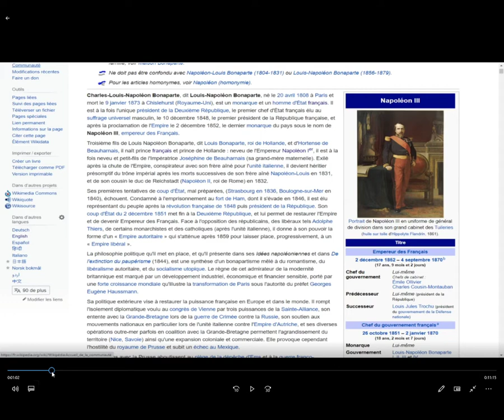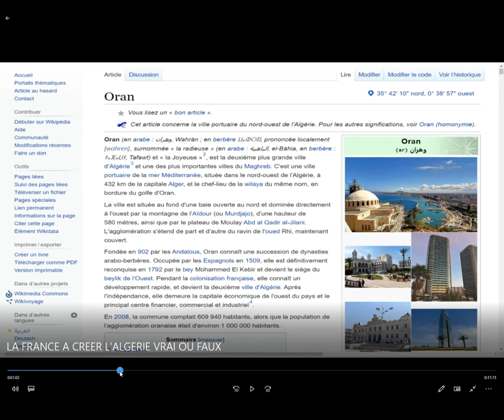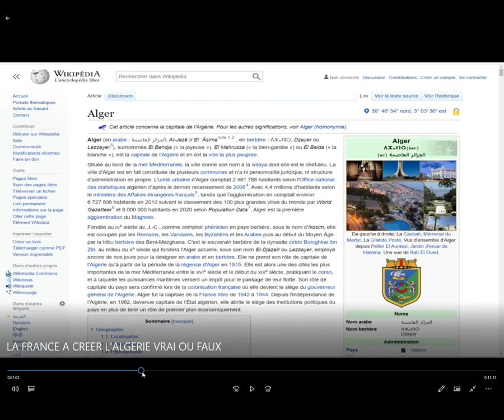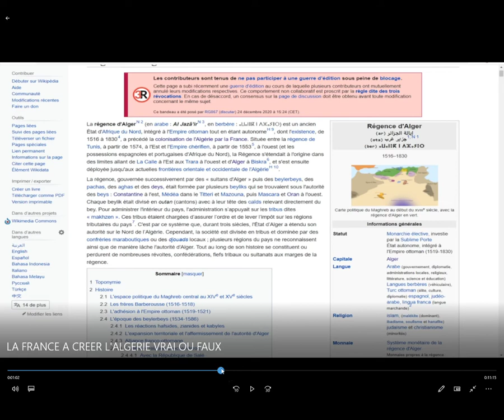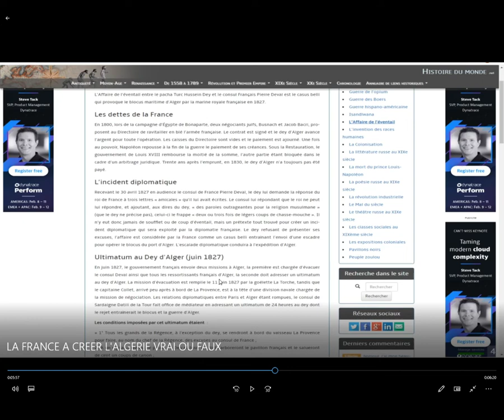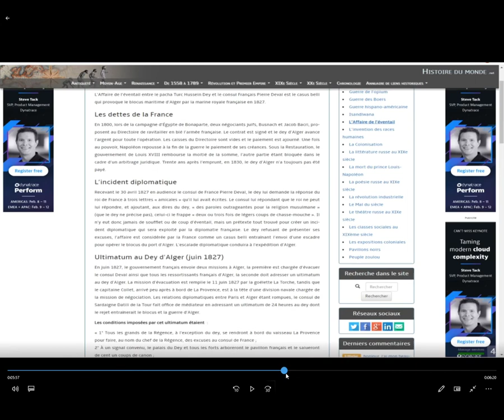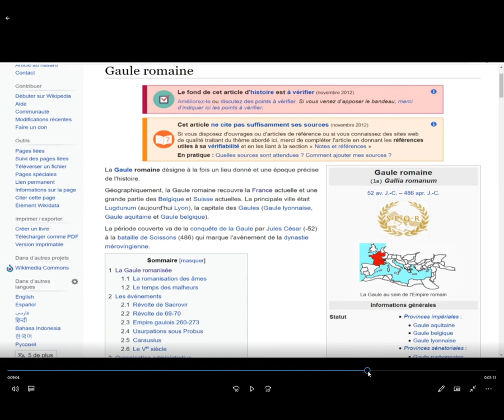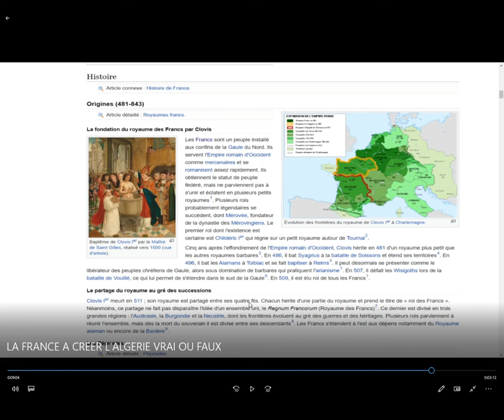LA FRANCE A CREE L' ALGERIE VRAI OU FAUX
CETTE VIDEO PARLE DE L'HISTOIRE DE L' ALGERIE ET DE LA FRANCE ET EXPLIQUE LES REALITES HISTORIQUES AUTOUR DE LA CREATION DES DEUX PAYS .